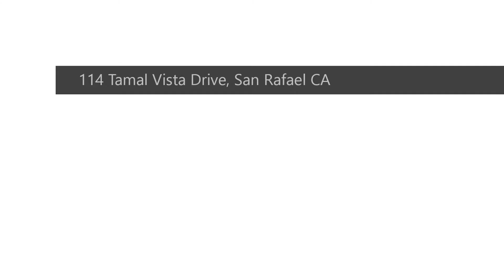114 Tamal Vista Drive